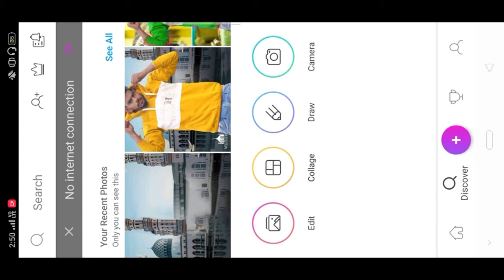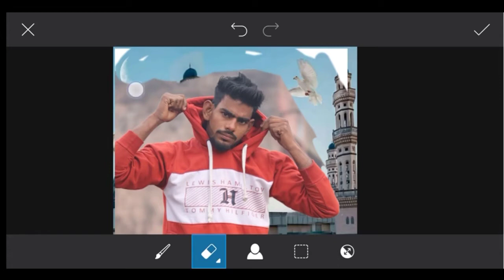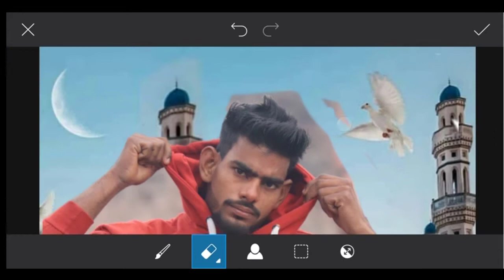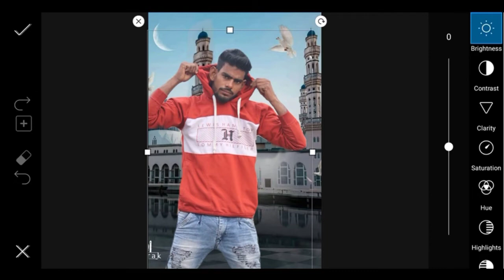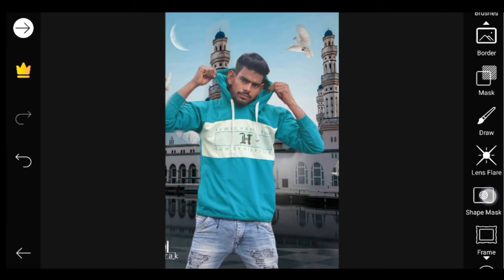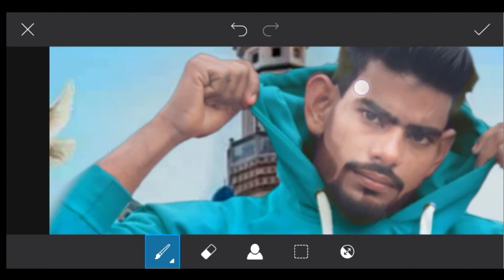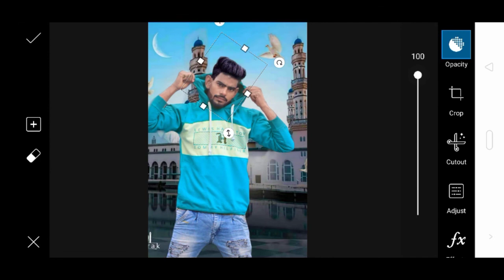picsart Editing| photo editing| background change photo Editing| Bagi Editing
Picsart

bagi editing

bagi editing Picsart

change photo editing| Bagi editing

editing video| picsart se dual tone photo edit| Bagi editing

dual tone photo editing kaise karen
photo editing kaise karen mobile mein, photo editing kaise karen mast,
photo editing kaise karen phone mein, photo editing kaise karen bataiye, photo editing kaise karen lr,
photo editing kaise karen new,

new editing kinemaster,
new editing kinemaster 2021,
new editing picsart,
new editing status

dualtone tomorrow,
dual tone gaming,
dual tone photoshop,
dualtone racer nike,
avatar dualtone